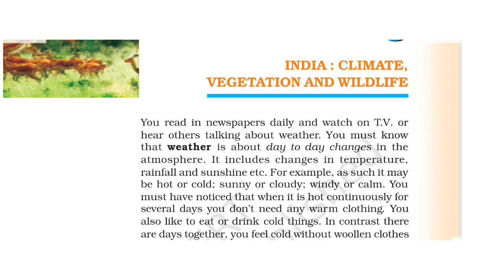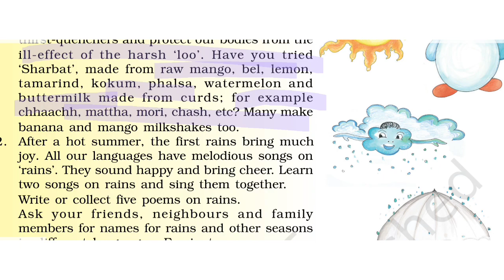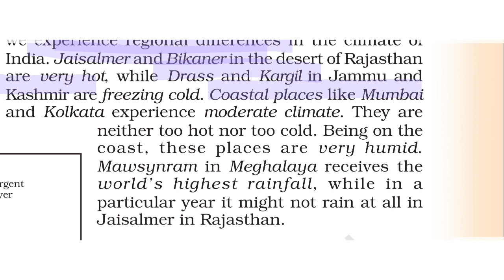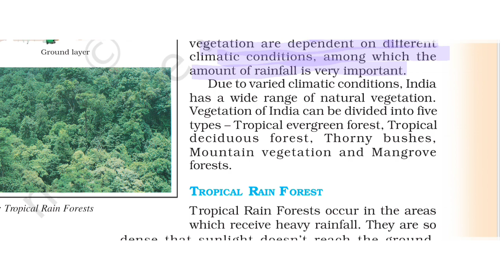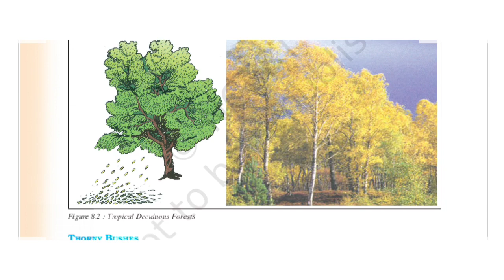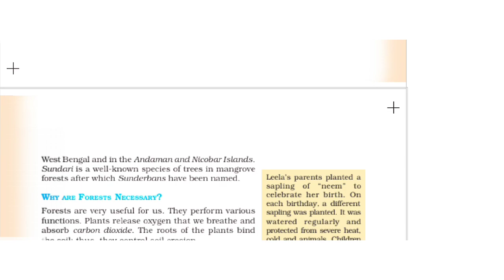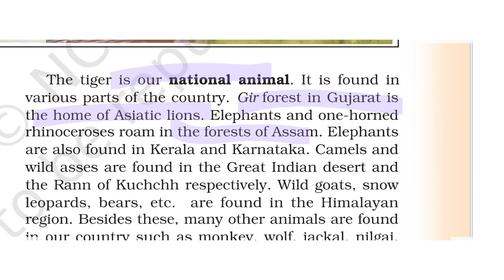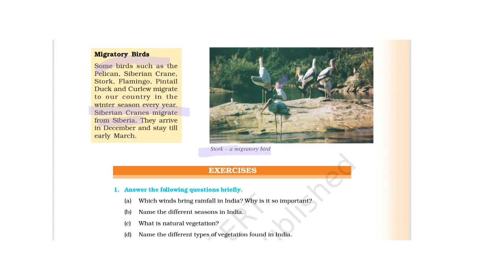Indian climate and vegetation || Ncert class - 6 th || Line by line